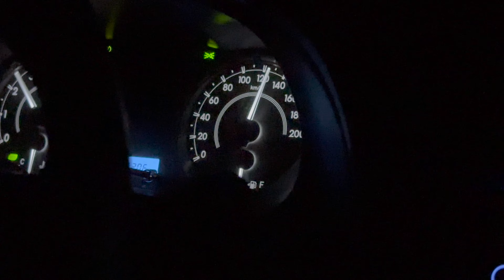NOS CAYÓ LA NOCHE EN LOS PINOS // RAPTOR 700R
EN ESTE VIDEO SALIMOS RUMBO A LOS PINOS CON MI COMPA EL UHBABY Y EL JULIAN .. AMBOS TRAEN UNA HONDA CRF 450.

EN VEZ DE ANDAR TANTO EN LA MOTO NOS PUSIMOS A PLATICAR Y HACER DESMADRE EN VARIOS SPOTS, ESTUVO BIEN CHINGON EL COTORREO LA NETA.

NO DUDEN EN COMENTAR QUE LES PARECIO EL VIDEO Y QUE TIPO DE VIDEOS LES GUSTARIA QUE HICIERA PARA EL CANAL.